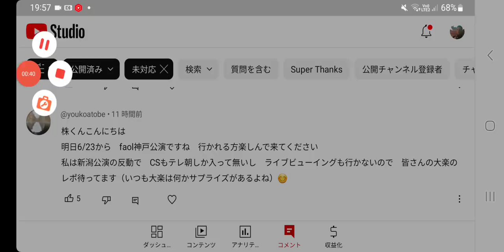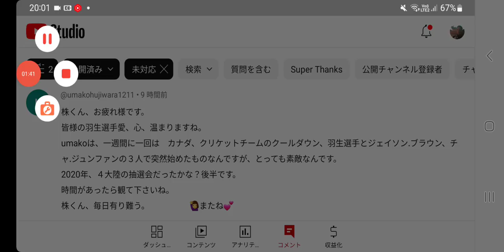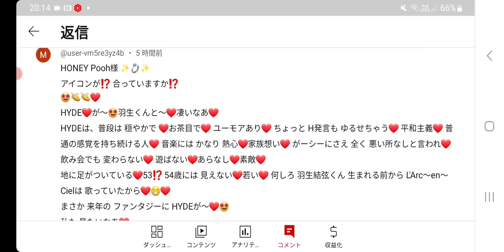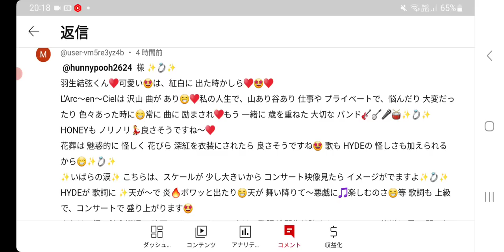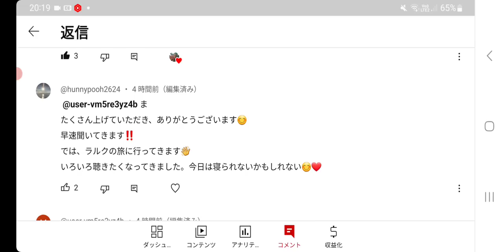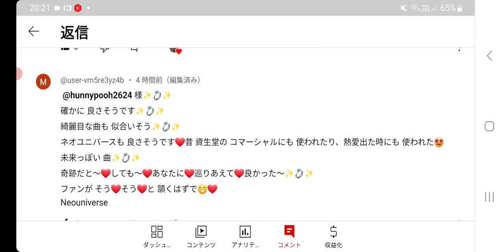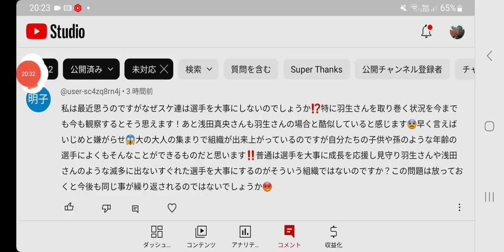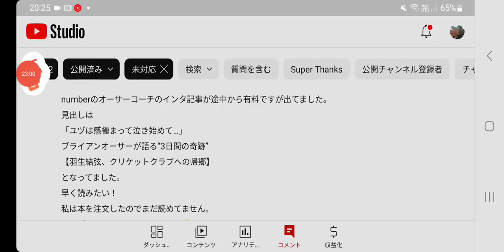【羽生結弦】①知ってはいけない事実を知ってしまったかも😱○○の裏側の実態・・②ファン歓喜‼️羽生結弦君とHyde様が急トレンド爆騰‼️羽生選手に似合う曲も紹介♪③神戸公演当日券のお知らせなど最新情報も